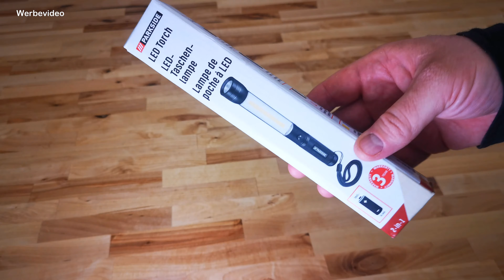PARKSIDE® mini Torch Taschenlampe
In diesem Video stelle ich dir eine
neue Form von Taschenlampe von Lidl vor.

*Hier findest du Alternativen:

und anderen.